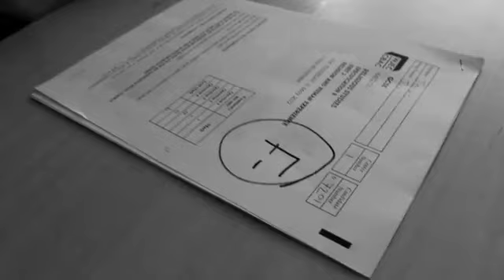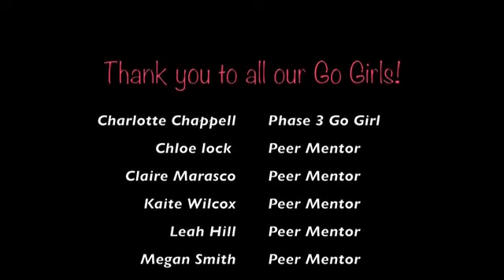Being a Girl video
The GoGirls created this video using a poem written by one of the GoGirls. It expresses their views and feelings of what it’s like to be a young person and the pressures that they may face as young women.